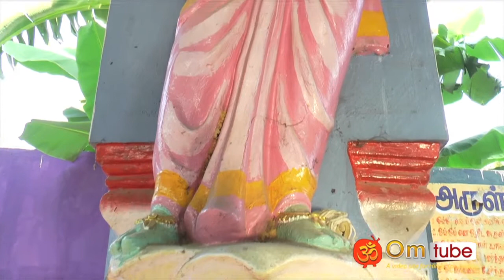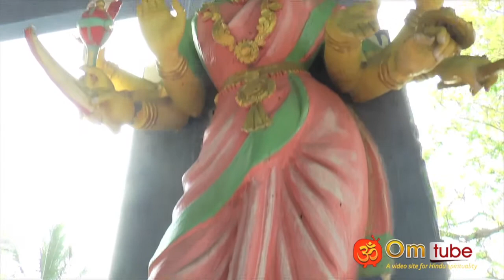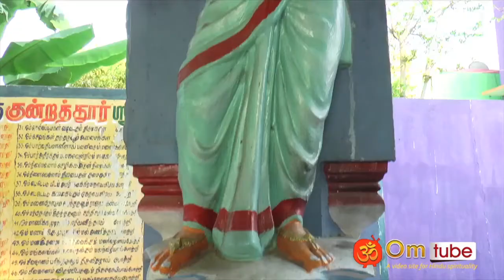குன்றத்தூர் செல்லியம்மன் கோயில், சென்னை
Chelliamman Temple, Chennai